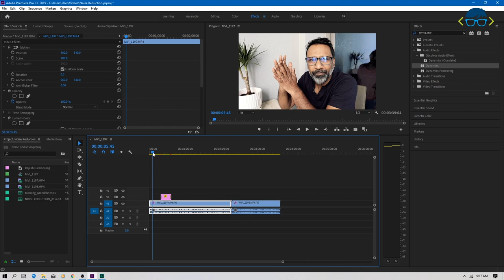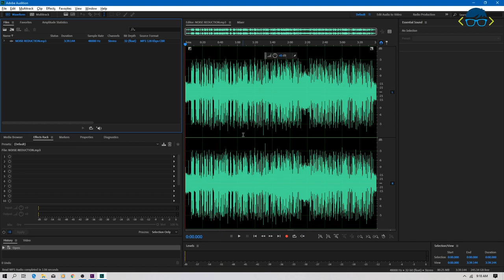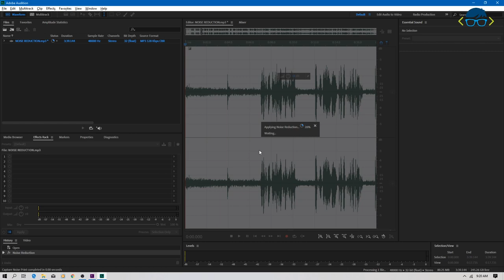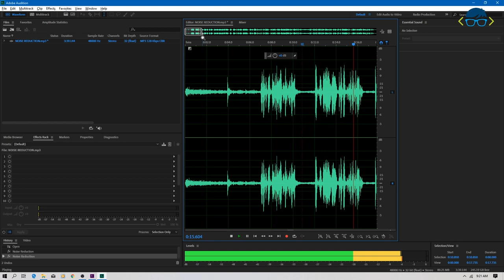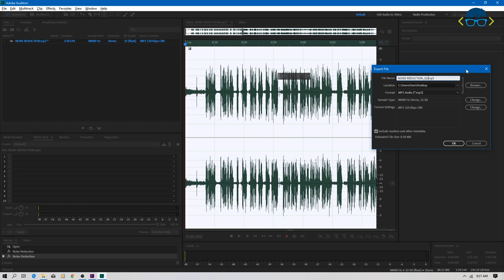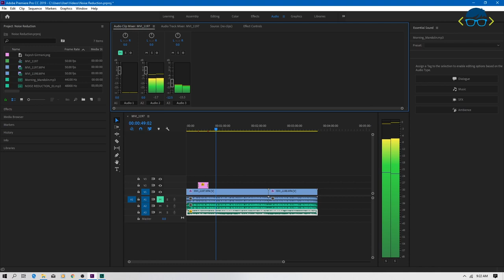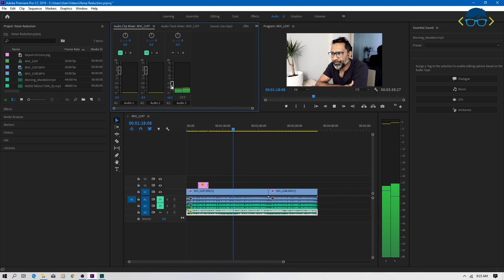How to remove background noise from recorded audio? (In Hindi)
Have you ever got your Audio recorded with lots of background noise? In this video, I am going to show you how to remove background noise from your already recorded audio using Adobe Audition. To remove background noise we have considered many factors which I will be explaining to you how to exactly remove background noise. Keep watching.